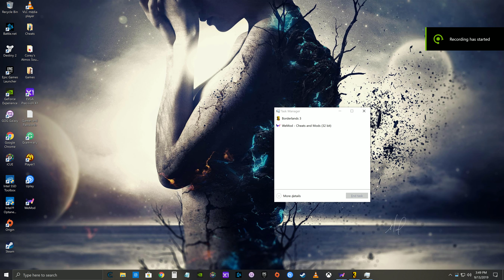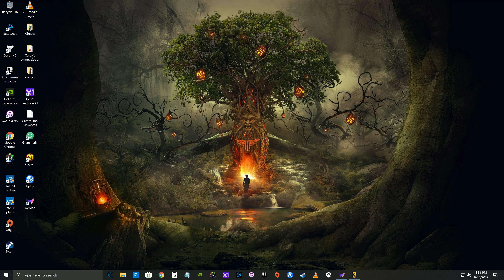Borderlands 3 - pc - 4k/60 - part 3